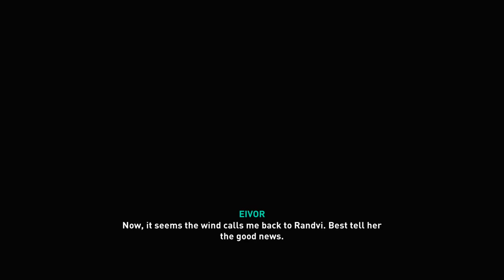ASSASSIN'S CREED: VALHALLA - PS5 Walkthrough - PART 41 - OF BLOOD AND BONDS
Assassin's Creed Valhalla Gameplay Walkthrough Part 41 includes the quests...

This Son Of Jarvik
Honor's Hubris
Of Blood And Bonds
Reporting On Eurvicscire

This no commentary HD walkthrough for Assassin's Creed Valhalla available on PC PlayStation 4 Xbox One PlayStation 5 Xbox Series X|S will include the Full Game Main Campaign Story Missions Side Missions Collectibles Cutscenes Gameplay and Ending.